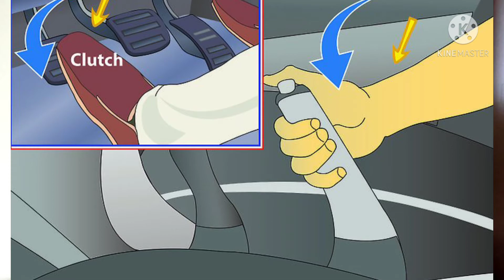കയറ്റത്തിൽ വാഹനം നിന്നുപോയാൽ എന്ത് ചെയ്യണം. How to drive a car in slope. Best driving tips malayalam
How to drive car in a slope
how to do slope test
driving tips for beginners
how to start and drive car in slope
best driving practice
best driving tips